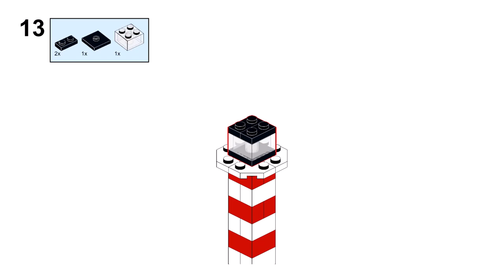LIGHTHOUSE Lego classic 11015 ideas How to build easy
How to build a Lighthouse with Lego classic 11015 ?
Following these instructions, you can build a Lighthouse from only  the parts of the Lego Classic 11015